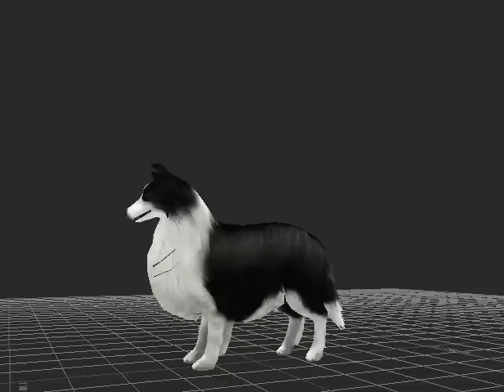Анимация собаки: Dog Animations. 3d-content.ru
Анимация собаки: Dog Animations
Формат FBX.
Лает, стоит, идет, ест
Скачать модели, анимации, текстуры:
Dog animations:
idle, walk, run, Bark. FBX format.